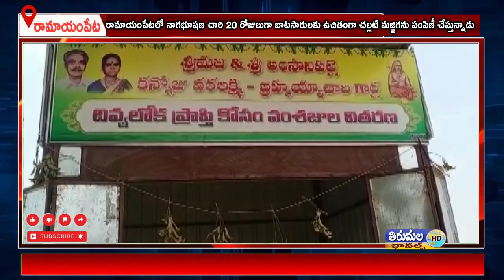రామాయంపేటలో నాగభూషణ చారి 20 రోజులుగా బాటసారులకు ఉచితంగా చల్లటి మజ్జిగను పంపిణీ చేస్తున్నాడు